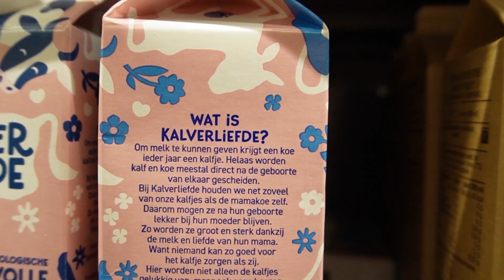Uitgelicht | Kalverliefde-melk: kalfjes langer bij de koe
Vanaf begin oktober ligt Kalverliefde-melk in de schappen van Albert Heijn: een nieuwe biologische zuivellijn waarbij de koe en het kalf drie maanden bij elkaar blijven. Een van de drie melkveehouders die de melk voor deze zuivellijn levert is Armando Kok. Hij vertelt er meer over de Kalverliefde-melk en waarom hij ervoor koos om de kalfjes langer bij de koe te houden.
Heb je specifieke vragen over het houden van kaljes bij de koe? Stel ze in de reacties.